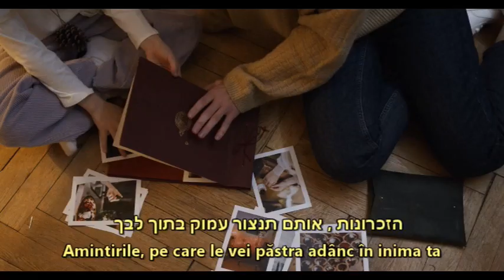SHLOMO JOSEFSOHN- Casa ta - שלמה יוספסון - ביתך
lyrics & music
by
SHLOMO  JOSEFSOHN

vocal & instrumental performance
by
SHLOMO  JOSEFSOHN